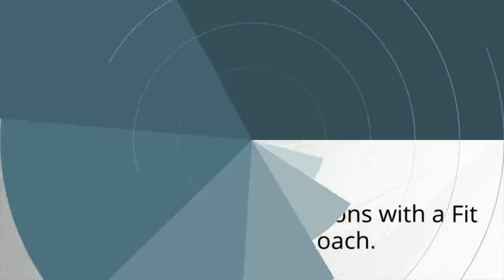JKP fit learning 1 14 20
At JKP, Fit Learning provides instructional interactions with Fit Learning coaches.